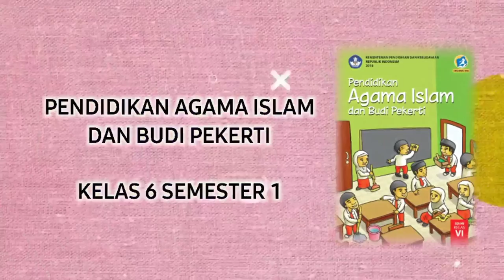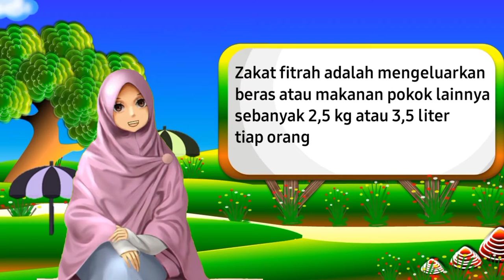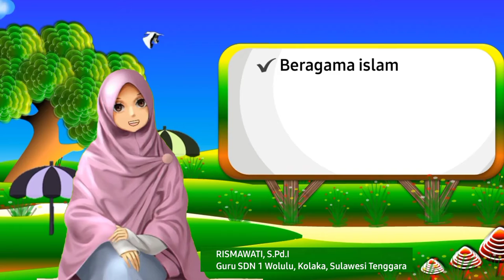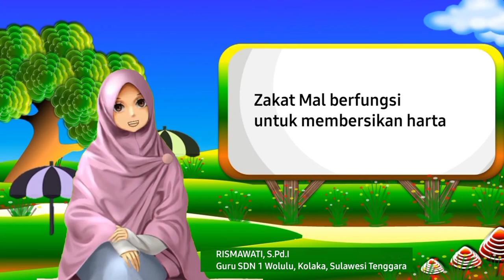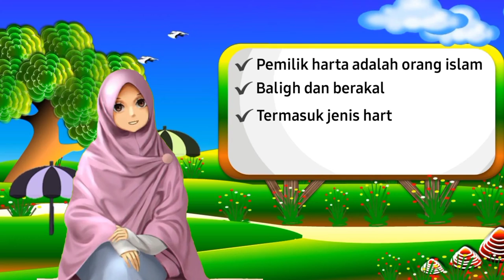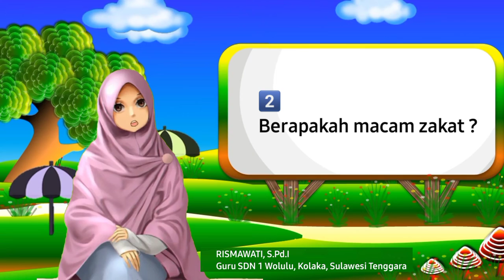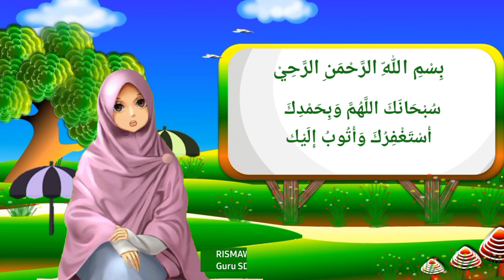Ayo Membayar Zakat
Video Pembelajaran Pendidikan Agama Islam dan Budi Pekerti "Ayo Membayar Zakat" SD Kelas VI Semester 1

Peserta PPG PAI 2021
Rismawati, S.Pd.I
Guru PAI SDN 1 Wolulu
Kab. Kolaka, Sulawesi Tenggara